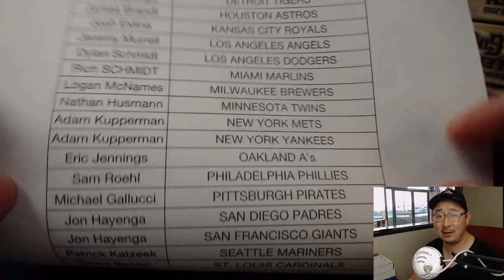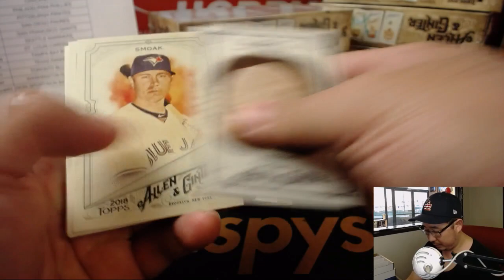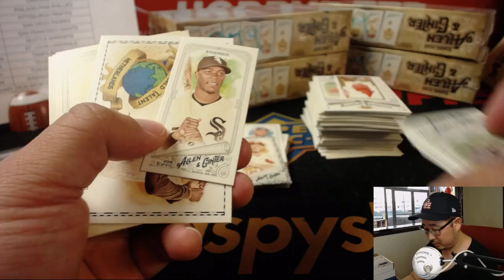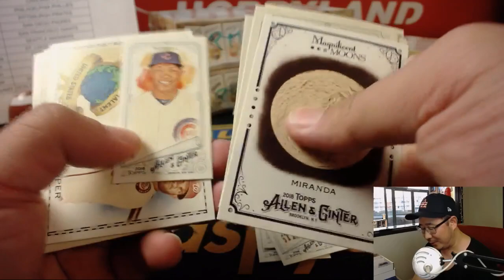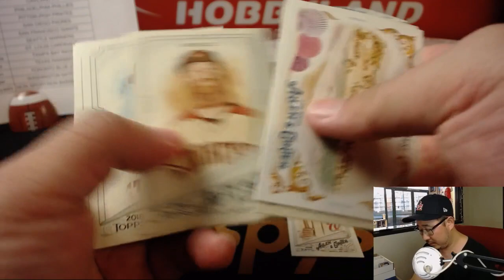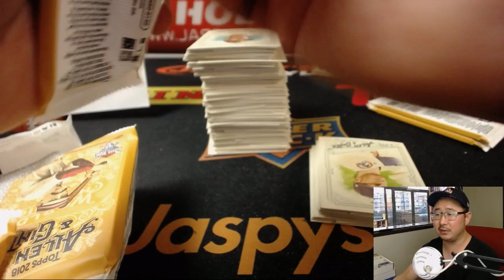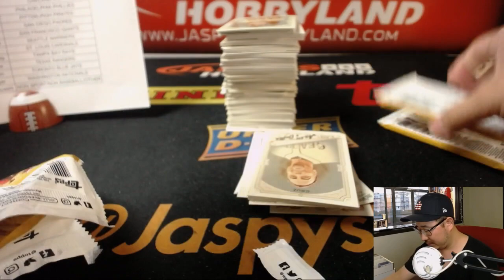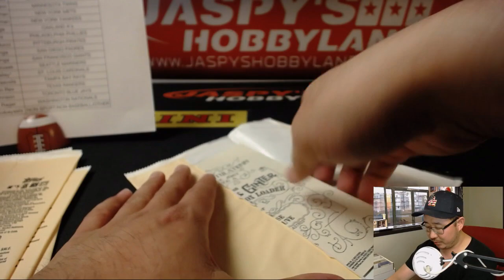Sa, 07/21/18 [6Box (1/2) PYT] #4 - 2018 Topps ALLEN & GINTER Baseball (MLB)